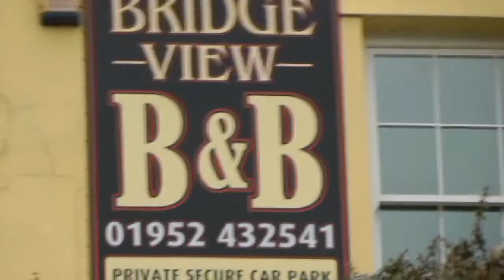World's First Iron Bridge By allcingeye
Make the uk safe for children, surport Hollie Greig .
Please remember it is the unnamed people who made the bridge , who never get a mention in the histoy books, but are the skill that make things happen. So this video is deicated to the workers who made erected and moved this work of art. fcuk the EU